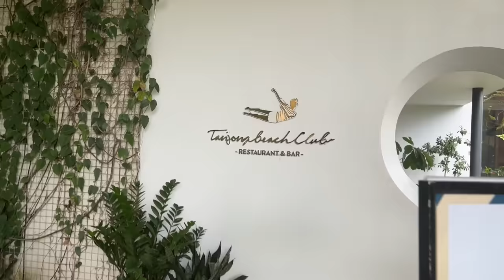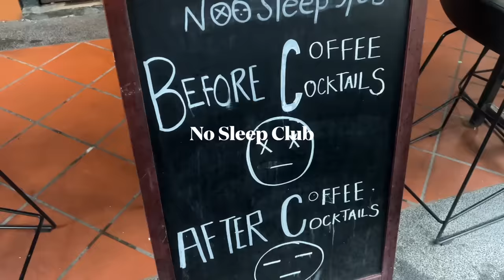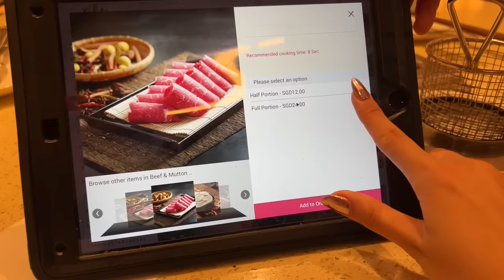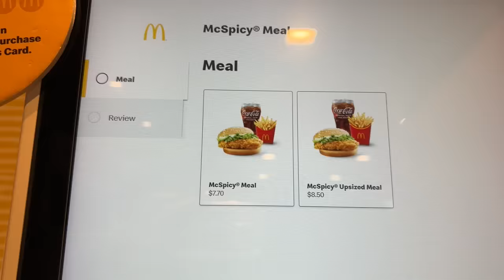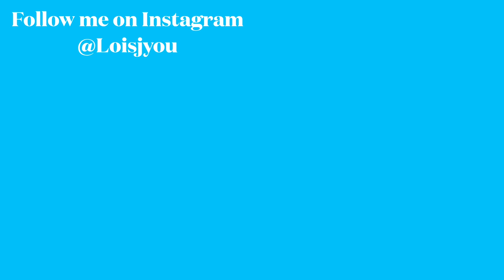SINGAPORE TRAVEL VLOG EP 2 |exploring the city, Gardens by the Bay, & restaurant with amazing view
Hi everyone  I'm back with ep. 2 and next week will be the last and final episode of Singapore Diaries! I've had so much fun editing these videos. Hope you all enjoy as much as I do ❤️

Places visited:
Tanjong Beach Club
PS Cafe Dempsey
TWG Tea
Spago
Gardens by the Bay
No Sleep Club
Cru Hot Yoga
Beauty in the pot
The Art Bones Pottery Class
Oven and Fried Chicken

All on You- Skim. Prod